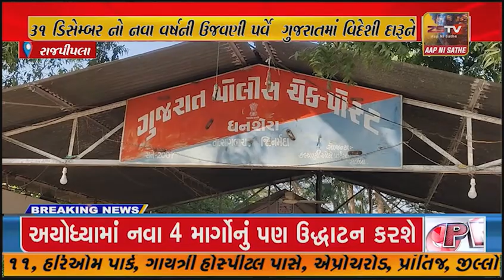નર્મદા જિલ્લો ગુજરાત મહારાષ્ટ્રની બોર્ડર પર આવેલો જિલ્લો છે. હાલ 25 મીડિસેમ્બર નાતાલ નો પર્વ પૂર્ણ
નર્મદા જિલ્લો ગુજરાત મહારાષ્ટ્રની બોર્ડર પર આવેલો જિલ્લો છે. હાલ 25 મીડિસેમ્બર નાતાલ નો પર્વ પૂર્ણ થયો